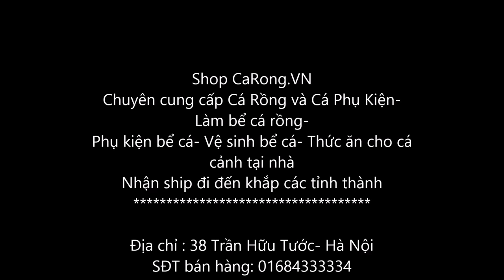Kelberi Special 2015 Trung to